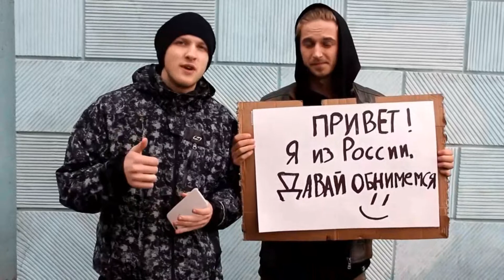Gewagtes soziales Experiment